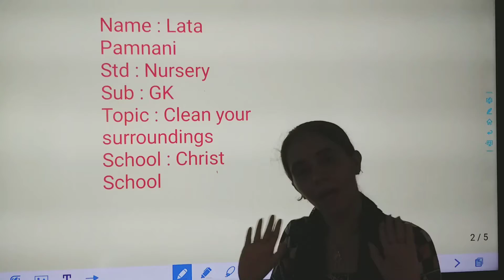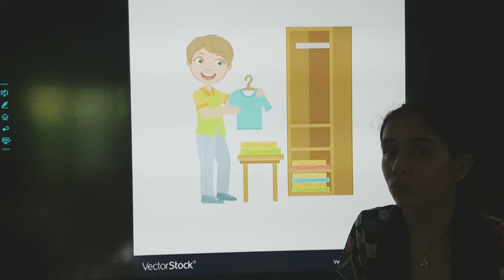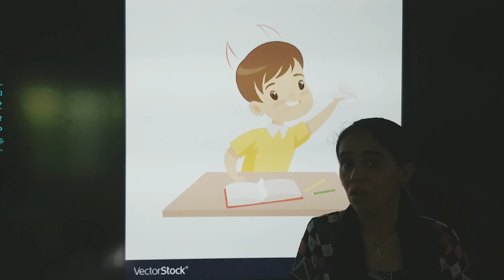Class : Nursery. Subject : GK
Topic : Clean your surroundings
Teacher : Lata Pamnani